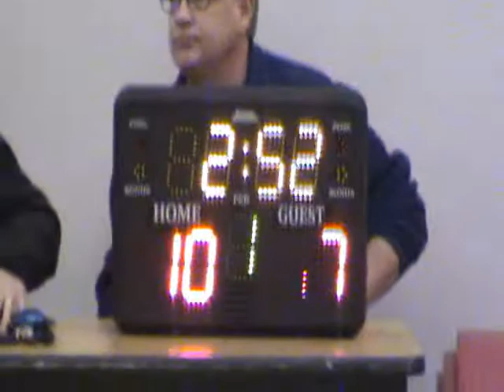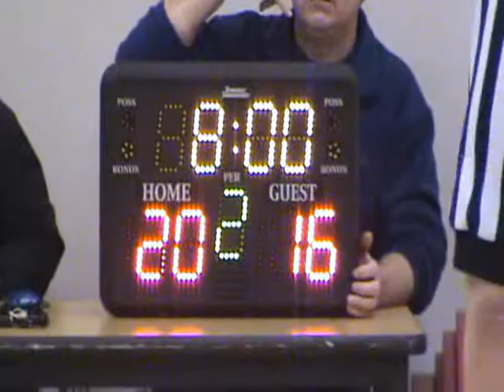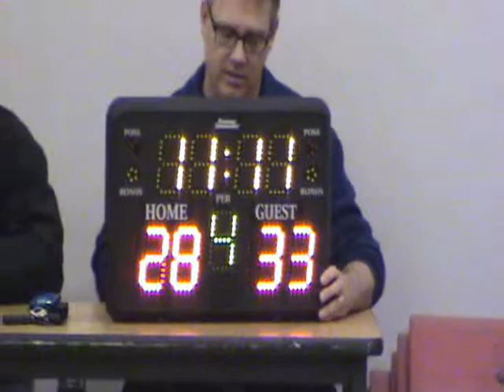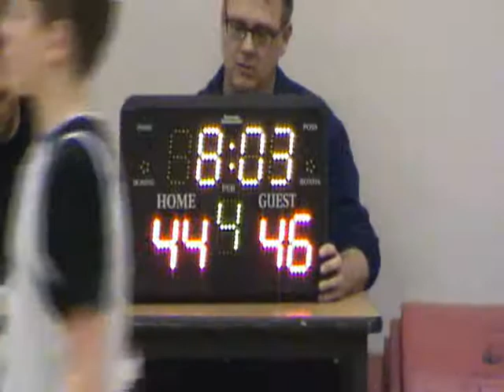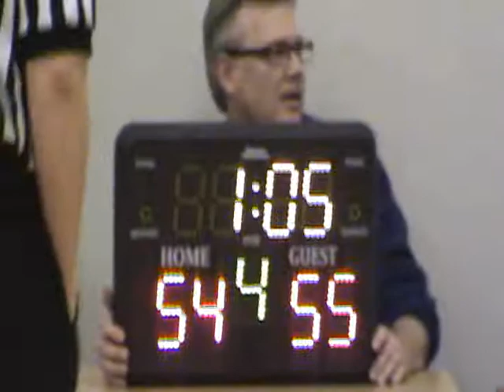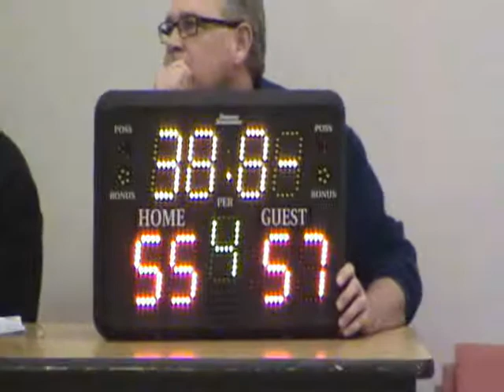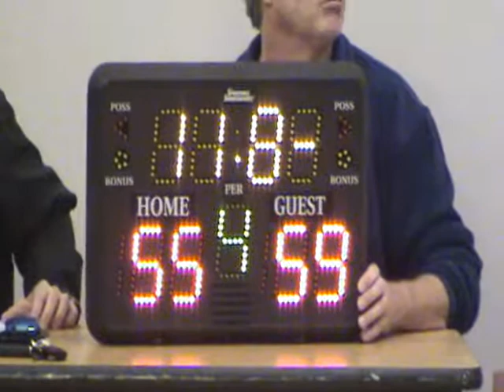Sherwood@Tualatin 020912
Sherwood vs Tualatin, 02/09/2012